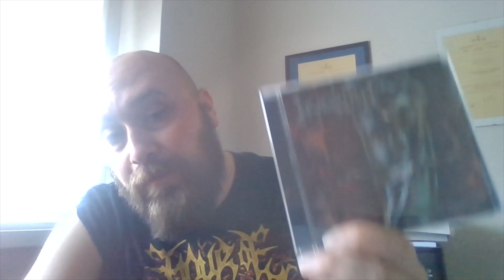Retrospettiva - Incantation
E dopo la retrospettiva sugli Immolation non poteva mancare quella sugli Incantation, alfieri del death metal più fangoso e blasphemo!!!

02:59 Onward to Golgotha
07:41 Mortal Throne of the Nazarene
12:31 The Forsaken Mourning of Angelic Anguish
14:24 Diabolical Conquest
18:47 The Infernal Storm
21:54 Blasphemy
24:39 Decimate Christendom
27:38 Primordial Domination
29:33 Vanquish in Vengeance
33:25 Dirges of Elysium
38:06 Profane Nexus
41:32 Sect of Vile Divinities